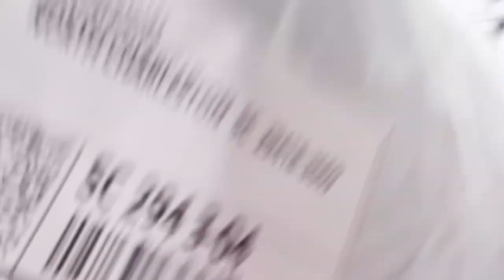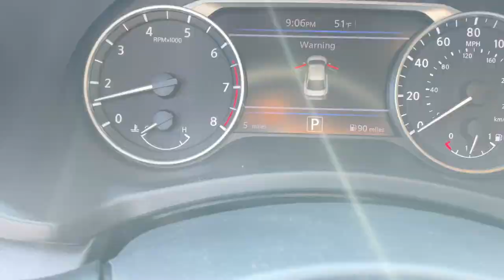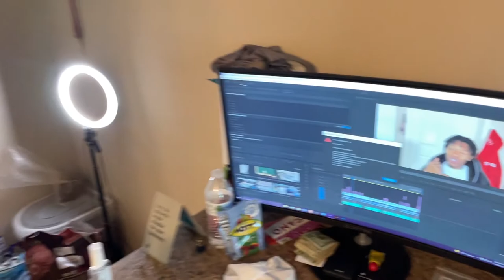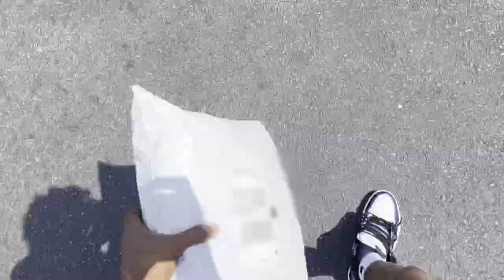I Bought My First Car!!! (22 Nissan Sentra) | Vlog 1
BOUGHT MY FIRST CAR!!!
2022 Nissan Sentra
Things have been slow so we focused on the brand RN

Proxies:
Code “JBF3” for 20%off

CookGroups